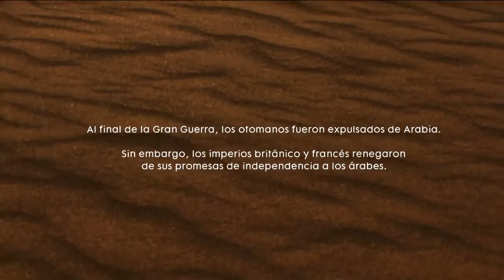BATTLEFIELD 1 FINAL Campaña Misión 17 NADA ESTÁ ESCRITO: EL SONIDO DEL DESIERTO [Español 1080p]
Decimoseptima y última misión de la campaña de BATTLEFIELD 1!
Historia de guerra 6. Nada está escrito: El sonido del desierto.